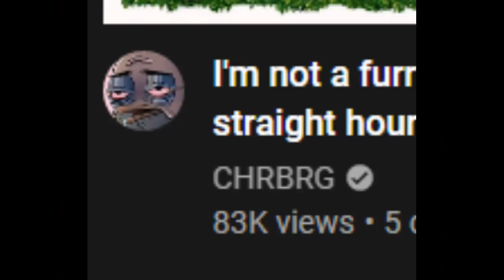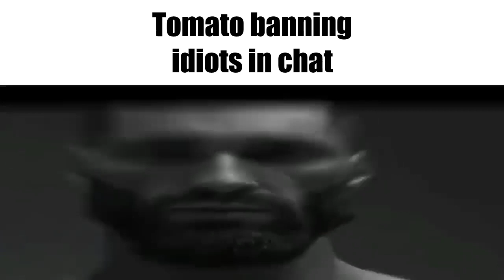Streamer Slander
I forgot I made this so here y'all go

for legal reasons everything in this is not a joke and 100% real